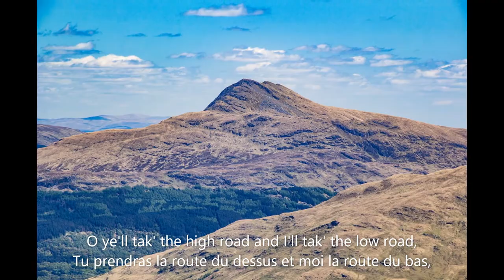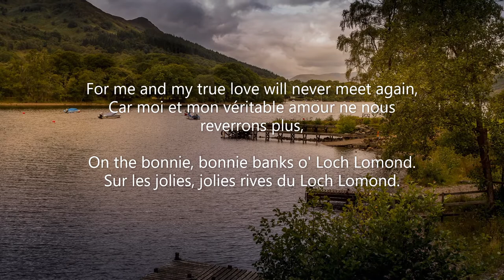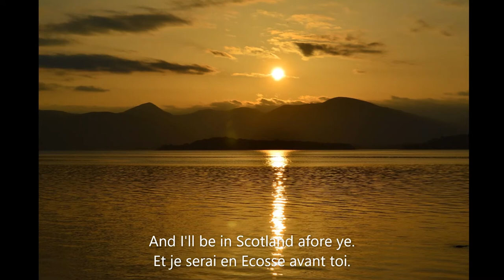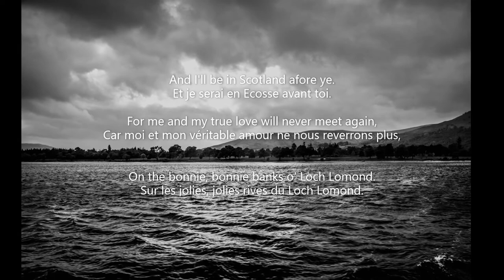Loch Lomond Scottish Folk Song Lyrics & paroles traduites en Français: IRISH ROSES WOMEN OF CELTI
Photos of Scotish lake Loch Lomond and Ben Lomond where the song story happens
with our thanks